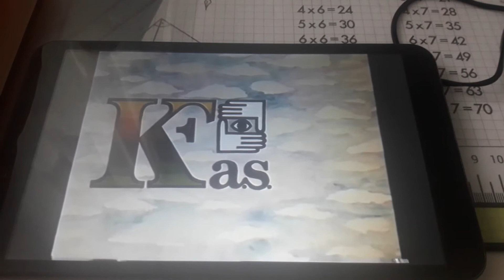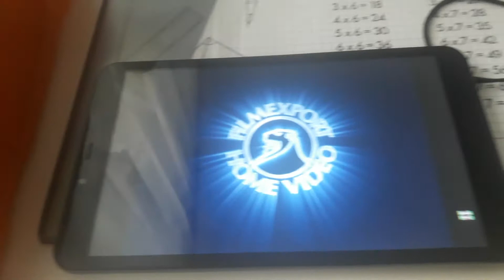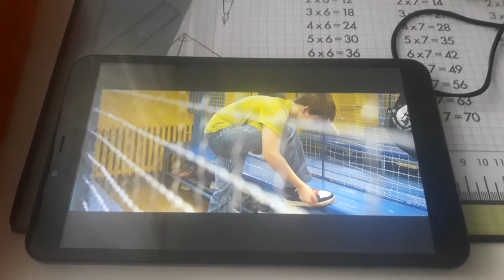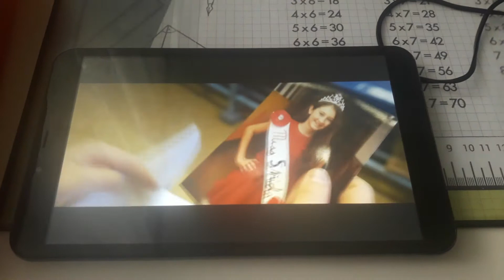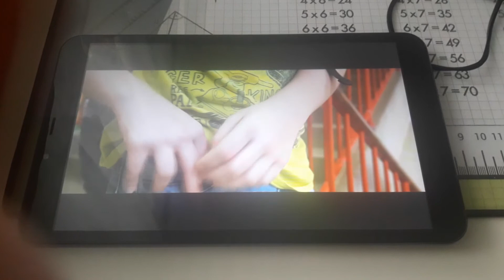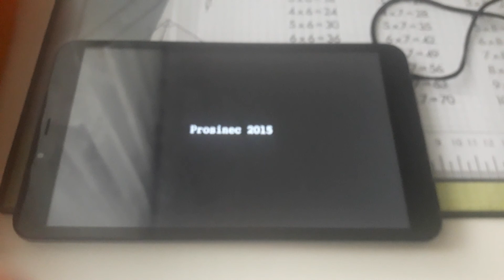kráska láska celý film